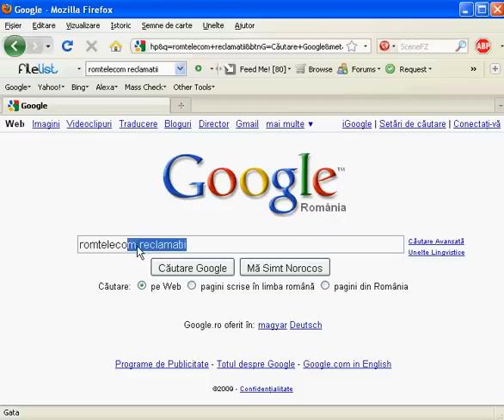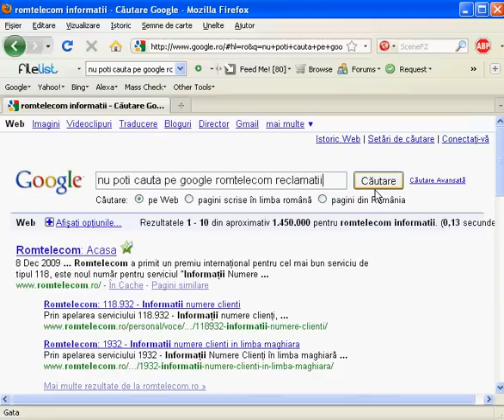Romtelecom reclamatii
am incercat sa fac o reclamatie pe romtelecom si cand am cautat romtelecom reclamatii nevoie nu imi incarca nimic;))